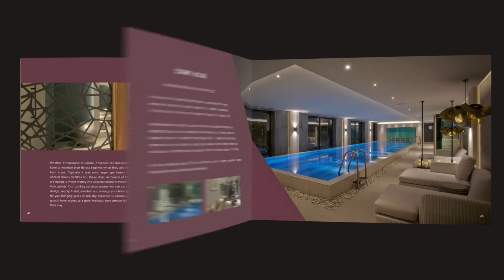motive8 Brochure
A digital flick through of our latest Gym & Brochure